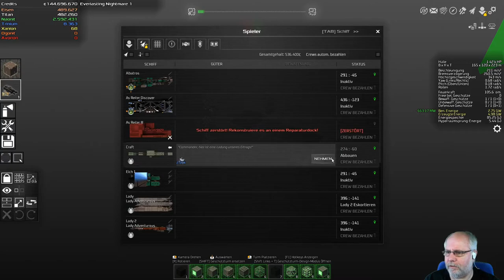Avorion Deutsch Folge 149